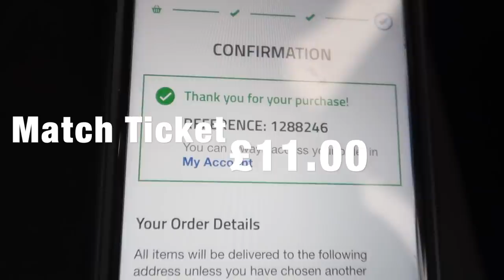LINCOLN *HOOLIGANS* TROUBLE - Peterborough 2 - 0 Lincoln - *SCREAMERS*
Hope you guys enjoyed the video! Lincoln hooligans takes attention with trouble being caused after game! Great 2nd half! Screamers! and a red card!

Not sure where ill be next week but follow the instagram to find out!!